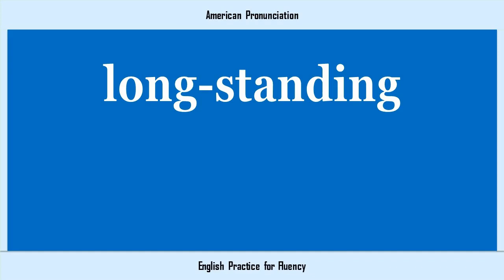long standing, How to Say or Pronounce LONG STANDING in American, British, Australian English